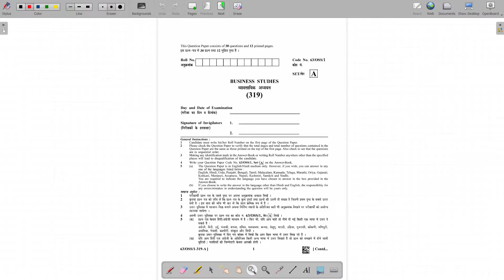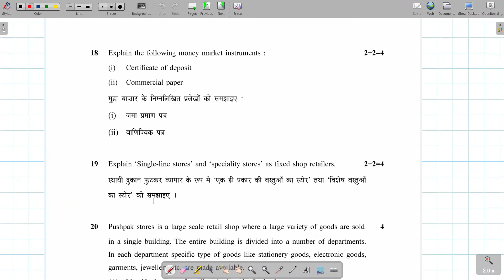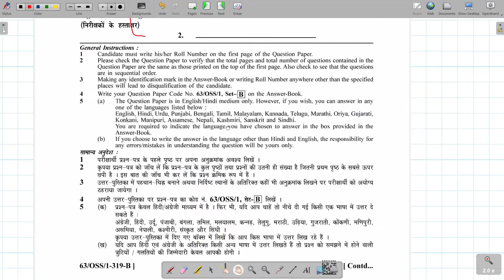Business Studies-319 April 2022 Class 12th(Sr. Secondary) Quesion Paper (SOLVE PAPER 2022)